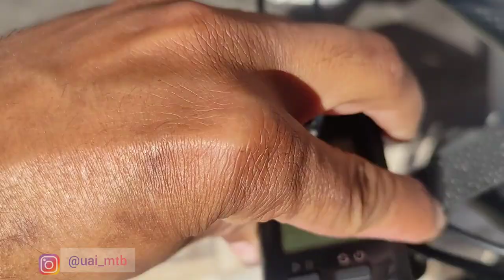Instalação PPF Quadro de Carbono - Película Protetora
Película PPF 3M - 10cm x 300cm